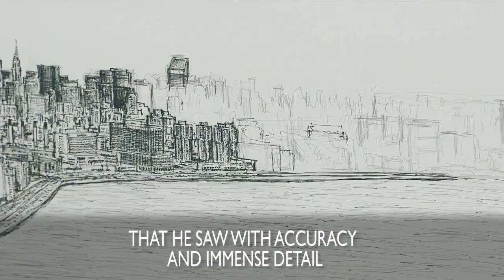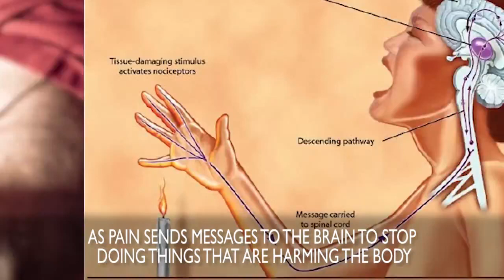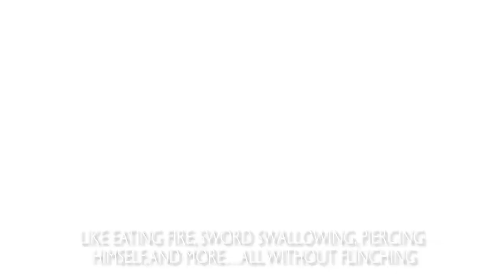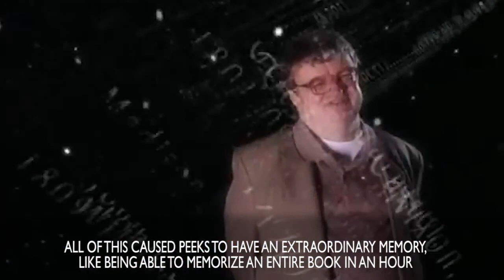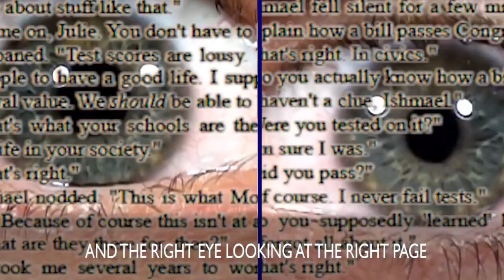People with amazing super powers